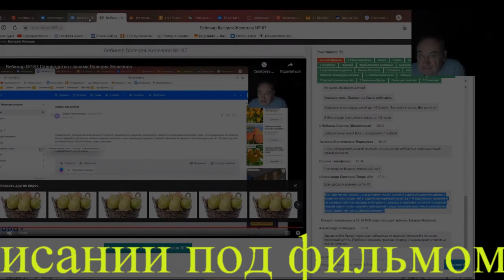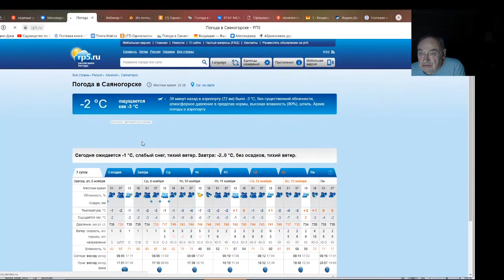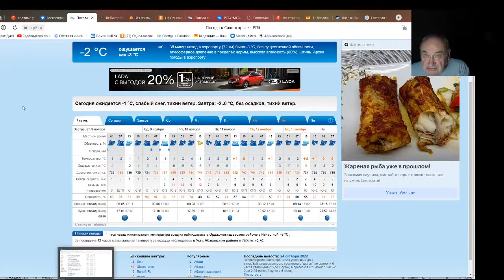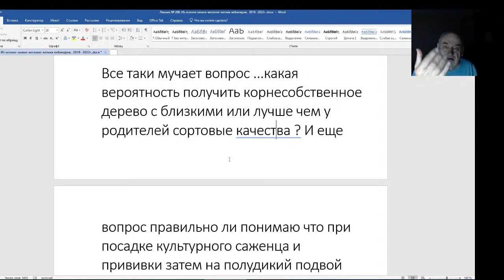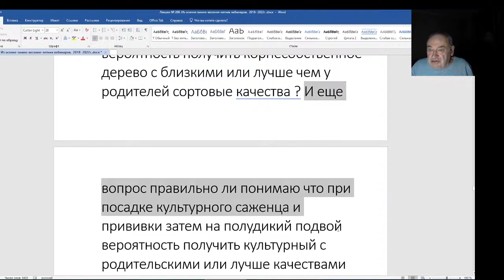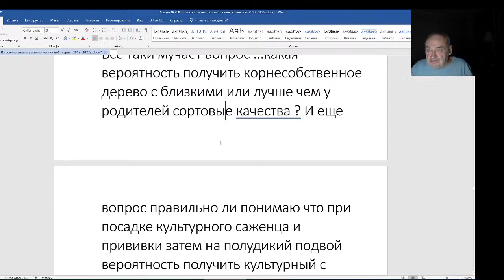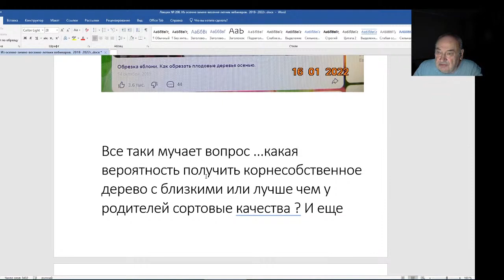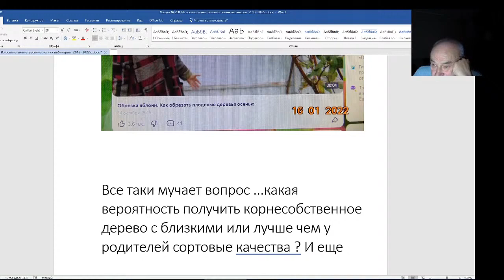Железов Валерий. Вебинар 208. Ответы на вопросы в чате. Часть 3.